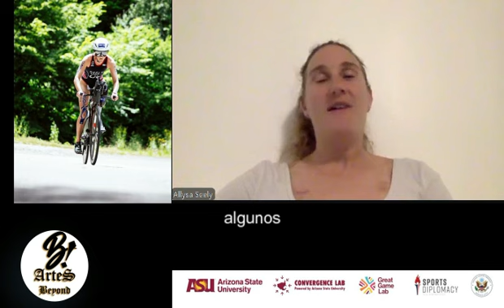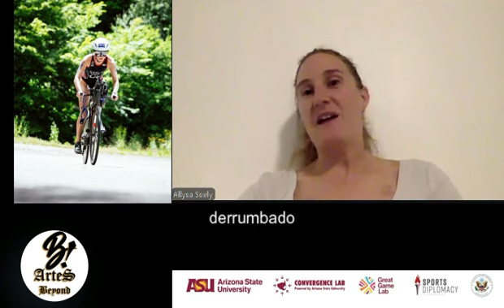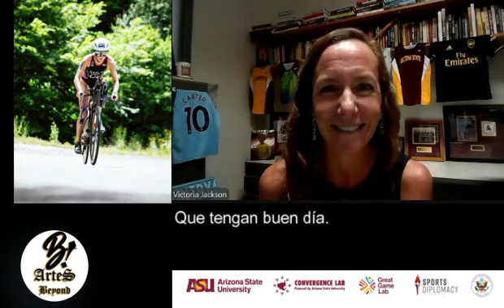Gloria Paralímpica Amalia Pérez - Allysa Seely, Paralimpic Athlete member of USA Team / Paris 2024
Amalia Pérez Vázquez es una atleta mexicana que ha estado presente en las 7 justas paralímpicas realizadas desde que el deporte de levantamiento de pesas femenino se instauró por primera vez en Sydney 2000. Amalia ha ganado hasta el momento 4 Medallas de Oro y 2 de Plata; ella es la máxima exponente del deporte paralímpico Mexicano.

Allysa Seely is a two-time para-triathlon gold medalist in the Rio and Tokyo ParOlympic Games.

"I never tell myself no... don't tell yourself no... don't be your biggest critic. Tell yourself let's do it and try, show up, and be ready". Allysa Seely  TEAM USA